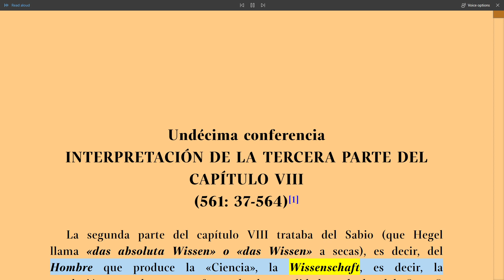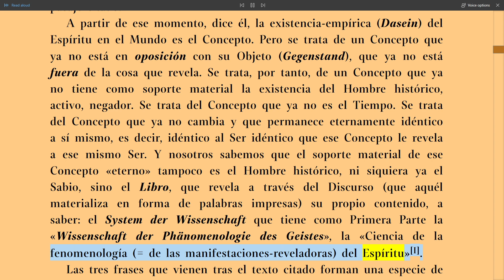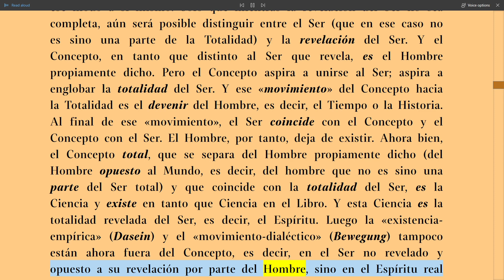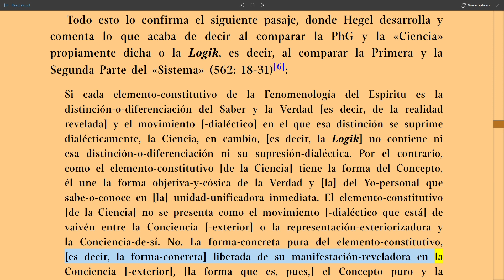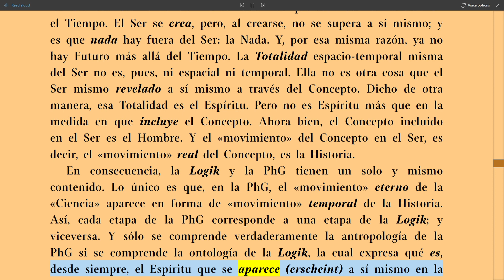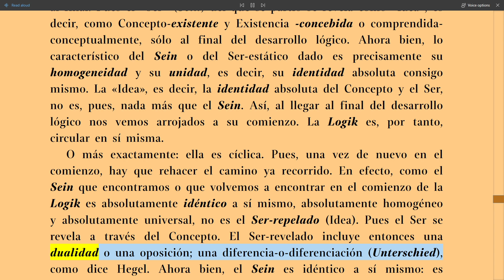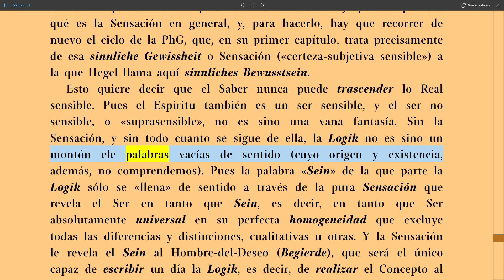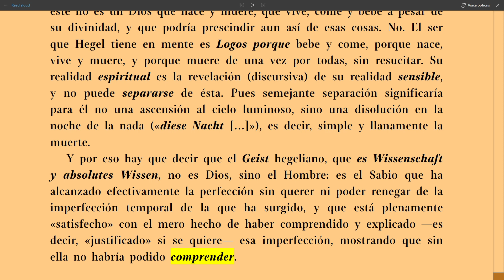(Parte 20) Undécima conferencia: Interpretación de la Tercera Parte del Capítulo VIII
En esta vigésima parte, continuamos con la undécima conferencia del curso académico 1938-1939 de Alexandre Kojève sobre la "Fenomenología del Espíritu" de Hegel. Kojève sigue con su interpretación, esta vez abordando la tercera parte del Capítulo VIII, explorando los conceptos y las ideas de Hegel en profundidad.